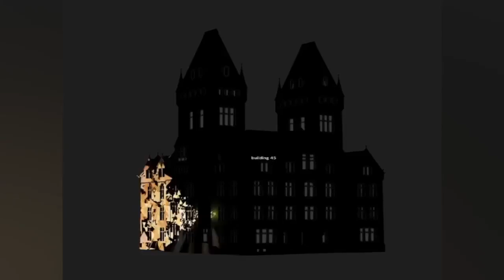Enlighten Preview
The Richardson Olmsted Campus, Buffalo Philharmonic Orchestra, and PROJEX will present 'Enlighten', a light-mapping and live concert the first of its kind in Western New York. The event takes place this Friday to celebrate the Richardson campus redevelopment.